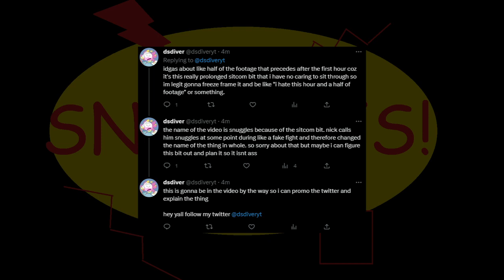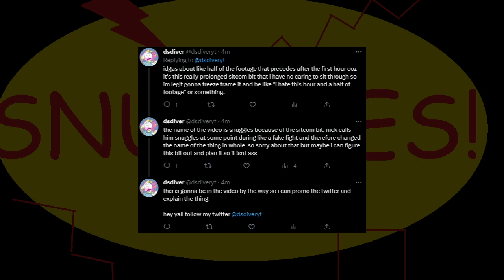getting snuggley with scp-096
the video where i throw away a whole hour and a half long bit